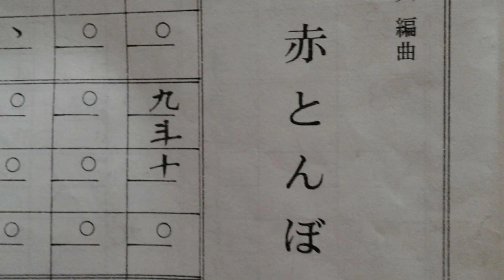Musical Vesper aka she continues to insult me: Vesper Videos Ep. 4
Vesper introduces content that is coming soon to Space Symphony Stories.

Vesper Video Ep. 4. Video is just for fun. Don't expect professional quality! (I mean, I can't stop you from expecting that, but you'll probably be disappointed.)

Apps used: Stop Motion Studio/Pianist HD: Piano+
Patterns used: Crochet 365 Knit Too Pumpkins/Gina Michele Scrap Yarn Pumpkins

Paper cutouts made on Cricut Maker with Cricut Design Space

Space Symphony Stories is an Etsy-shop in the making, created by an overly-caffeinated yet still sleepy musician. The stop motion videos with Living Dead Dolls Vesper were an accidental (and welcome) distraction. The name Space Symphony will become clear soon, once the characters are introduced.